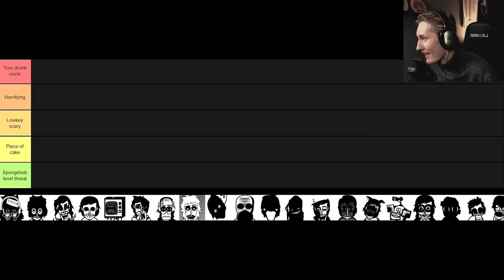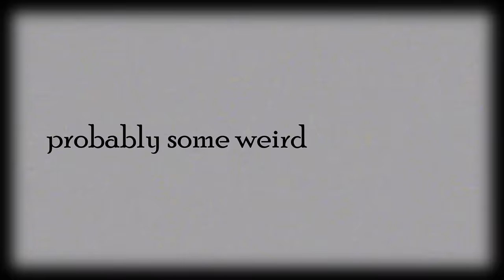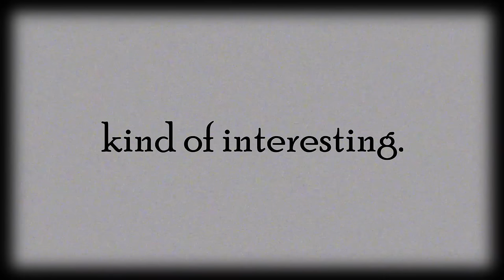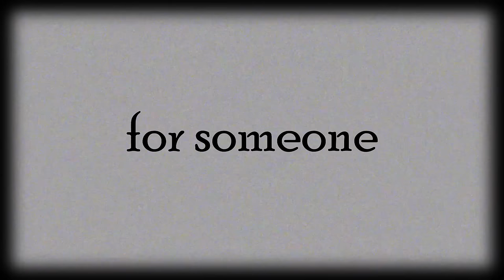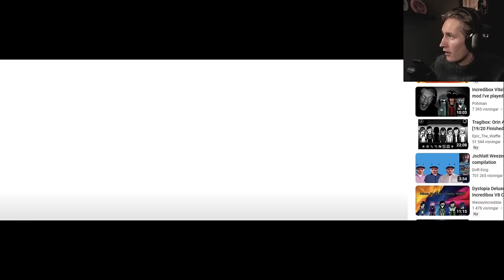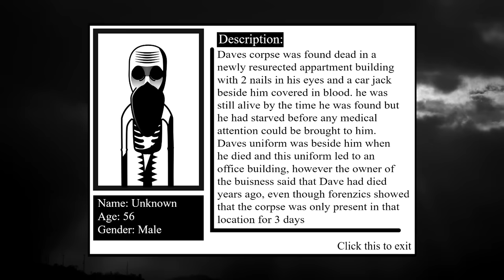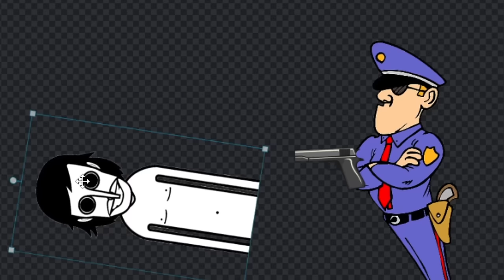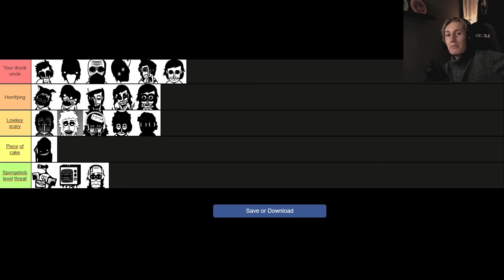The Dark Truth Behind Orin Ayo (Lore Theories)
Don't watch this at 3AM...

Big shoutout to my boy SplatJack!